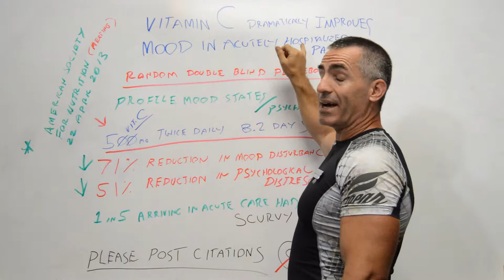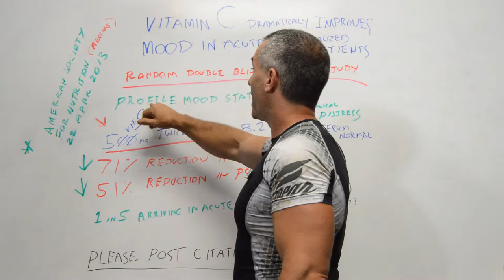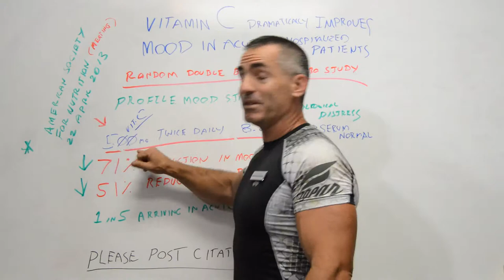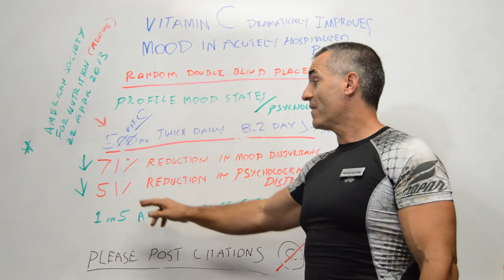🎓Vitamin C rapidly improves emotional state of acutely hospitalized patients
- Vitamin C provided for a mean of 8.2 d increased plasma vitamin C concentrations to normal  and was associated with a 71% reduction in mood disturbance  and a 51% reduction in psychological distress .
* This trial was registered at clinicaltrials.gov as NCT01630720.
— at Vitamin and Herb Stores.